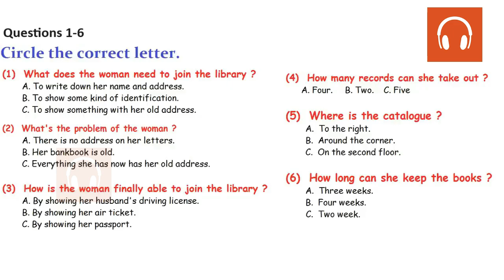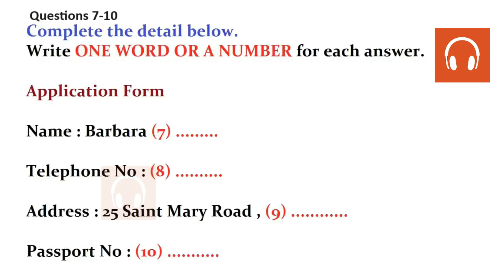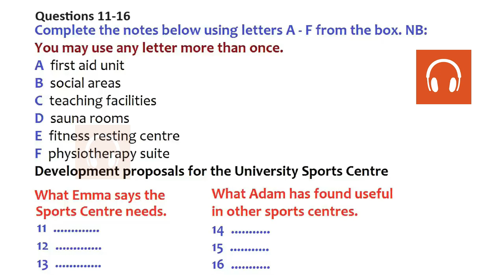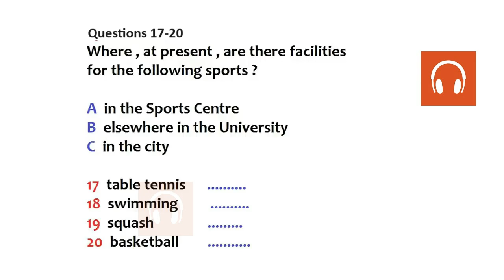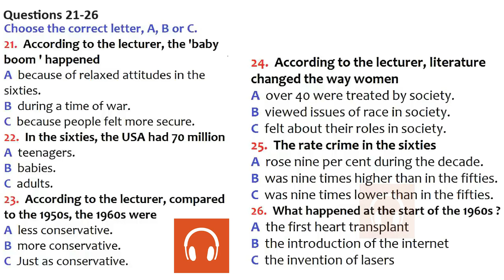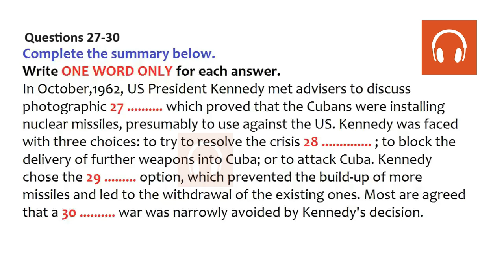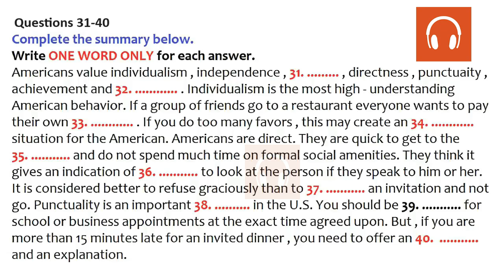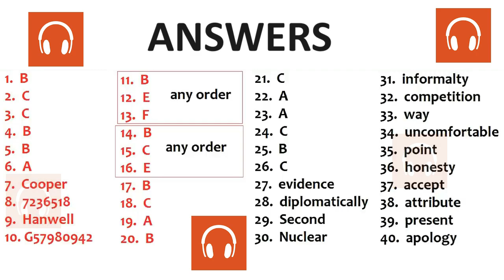BRITISH COUNCIL IELTS LISTENING TEST 2023 WITH ANSWERS - 1.12.2023